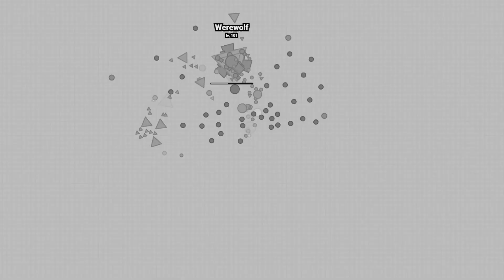SCENEXE IO CELESTIAL FIGHT - 1B SCORE